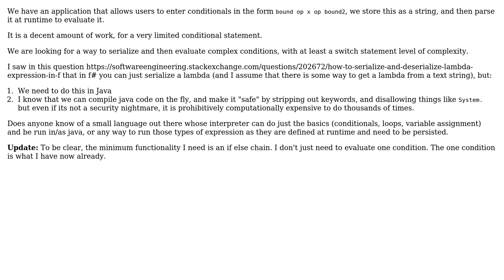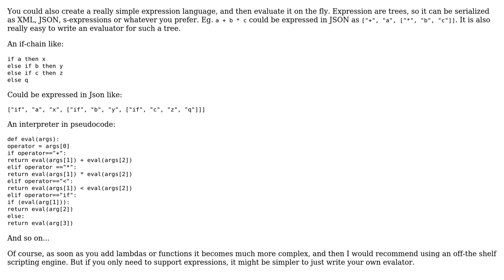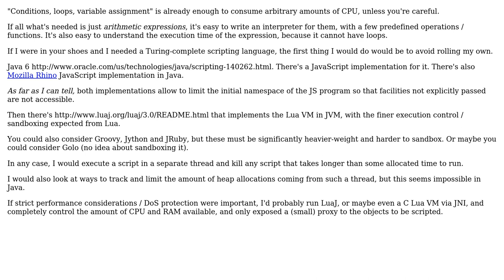Software Engineering: Store conditional expression in database (2 Solutions!!)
Software Engineering: Store conditional expression in database

With thanks & praise to God, and with thanks to the many people who have made this project possible! | Content (except music & images) licensed under CC BY-SA | Music | Images & others | With thanks to user soandos user JacquesB user 9000 and the Stack Exchange Network Trademarks are property of their respective owners. You are responsible for your own actions.